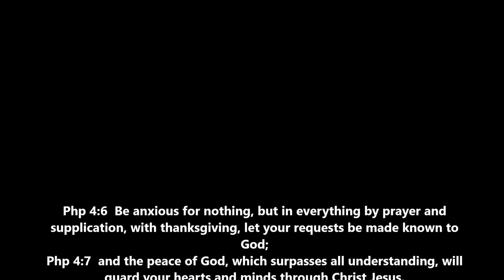STANDING FIRM IN THE PEACE OF GOD. Part 4 of THE ARMOUR OF GOD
Anxiety, fear and worry are currently a social pandemic. We all need the peace of God. Peace is part of God's gift to us of spiritual armour that is firstly to be used for our protection and secondly to war against the schemes of the devil which rob us of the blessing and abundant life of Christ. Here are eleven key points on how to put on the peace of God that will guard your heart, your mental health and well being.
Partner with me to equip believers to share the good news of Jesus, save the lost, heal the sick, cast out demons and raise the dead in the power of the Holy Spirit and the Word. This is our calling and inheritance in Jesus' grace. The finished work of the cross qualifies us to go and advance the kingdom of God in his name. So help get this message out there. Let's use the social media system to equip the saints and tell people the good news of Jesus.